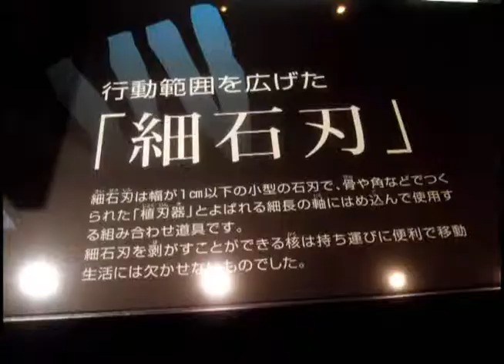遠軽町埋蔵文化財センターの紹介３～細石刃～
遠軽町埋蔵文化財センターの展示物を紹介しています。
黒曜石の塊(原石）から石器の一種である細石刃（さいせきじん）を切り出す手順を説明しています。
細石刃は小さな短冊状の石器の一種で、槍先に何枚も差し込んで使いました。ささると獲物の中に砕けながら、ささり込んでいきます。だから薄く小さい黒曜石をたくさん用意しておく必要があったのです。